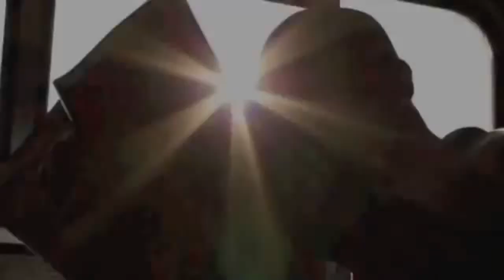BodyBuilding Motivation Workouts 2014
Best BodyBuilding Motivation with:
- Arnold Schwarzenegger
- Phil Heath
- Ronnie Coleman
- Rich Piana
- Jay Cutler
- Kai Green

Topics covered: Biceps (Muscle), arnold schwarzenegger, body building, body, john cena, fbb, deadlift, training health  tips motivation video,mike tyson,hodgetwins phil heath ronnie coleman , ronnie coleman, muscles exercise , Bodybuilding (Sport)bodybuilder,,kai greene, bodybuilders, "bodyweight" strength, diet, food, fit, how to "workout advice" "lose fat" "chef buff" conditioning tips Will Smith, chest workout, weight lifting,motivation,arnold, bodybuilding workout, workout, bicep workout, back workout, Phil heath, muscle training, fitness,fitness workout bodybuilding mr olympia routine creatine nutrition  bulk cut routine lifting fitness weight workout bodybuilder beginner IF diet supplements,  nutrition muscle advice  weight weights "weight loss" "fat loss", bodybuilding motivation,fbb, deadlift, ronnie, coleman, zyzz, pu­­mp up songs, gym, chest, sixpack, body, flexing

Best One, Best One, Best One, Best One, Best One, Best One,